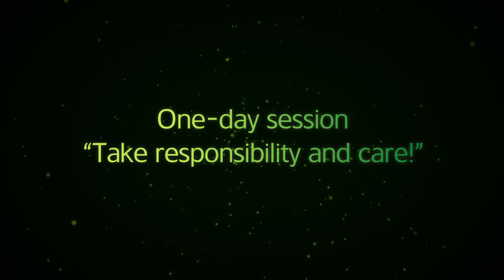ENTRUM introductionary video "Be the master of your own life!"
Youth Entrepreneurship Ideas Contest and Development Programme was originally launched in 2010 in Estonia. ENTRUM is based on concept of an ideal of a personality with enterprising mindset developed by Estonian Chamber of Commerce and Industry, as well ENTRUM 4-step methodology for creating entrepreneurial mindset. Starting 2012 ENTRUM actively sharing its concept and methodology with all interested countries. We believe that each country is worth a generation of people with enterprising mindset, who dream big, start boldly, think smart, act wisely, ready to take responsibility and care, being happy and lead their lives themselves boosting national economy and making our world a better place to live.